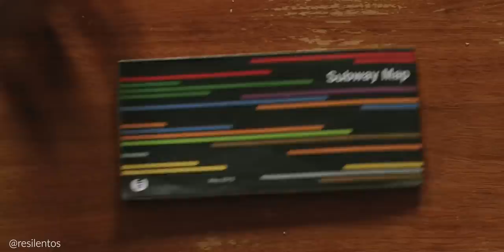Si es tu primer invierno en USA, mira este video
El invierno de Nueva York es para los valientes, preparados, y los que viven en Canada. Se puede disfrutar mucho de esta temporada tan linda, solo que hay que saber ciertas cosas para pasarla mejor.